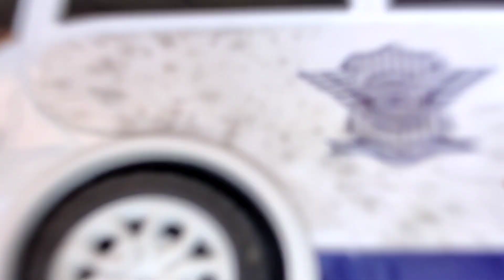Mobil truk oleng, Excavator, truk molen, bus tayo, mobil pemadam, dump truk, truk pasir, bus tingkat